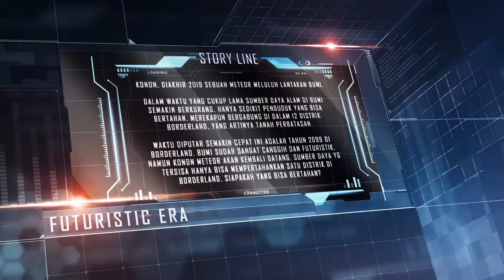TEASER NEXT ROUND NONOLIVE EVENT 2019